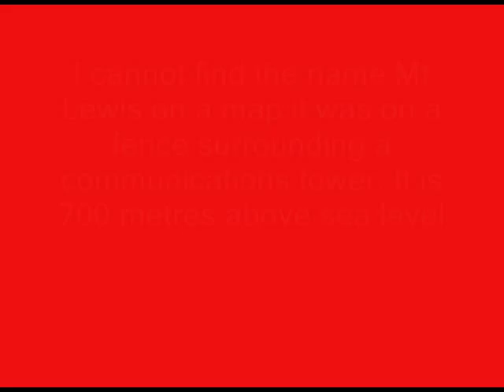Australian trains: A birds eye view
Mt Lewis is the name on the fence around a comm's tower. It is 700 metres above sea level and provides a fantastic view of the Rio 234 car ore trains coming down the valley. This is one of them.